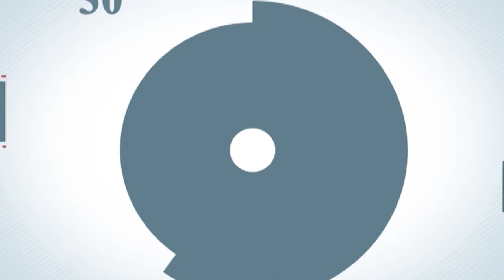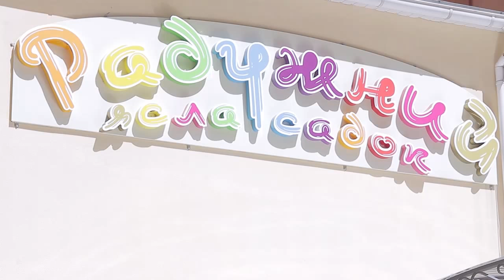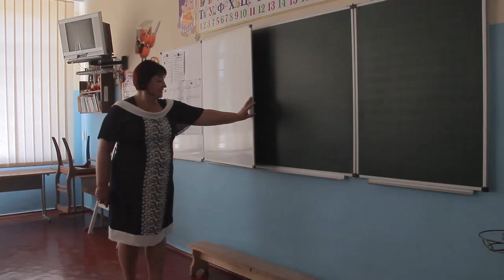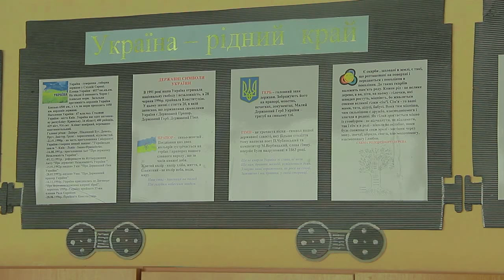Сюжет Людмилы Мельничук. (13 08 15) Радужный